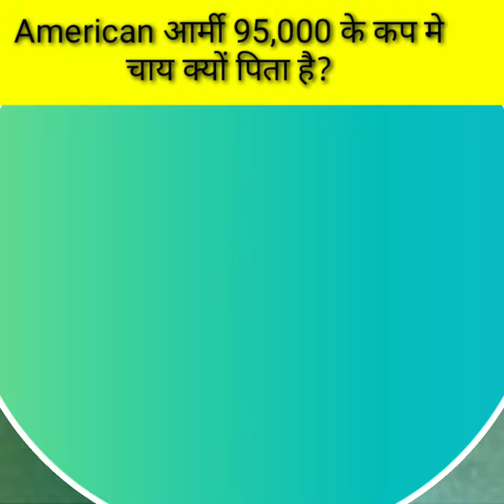WHY American Army Take A Tea in 95000 Rupees of Cup